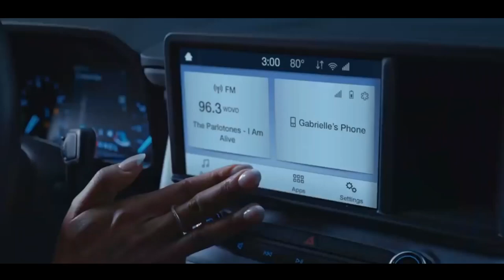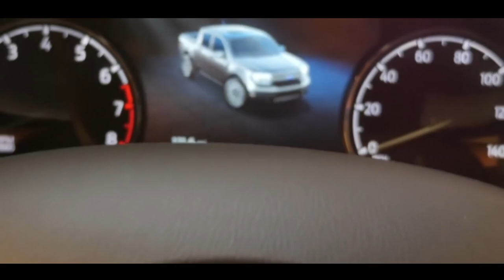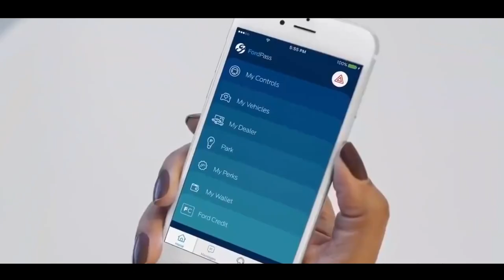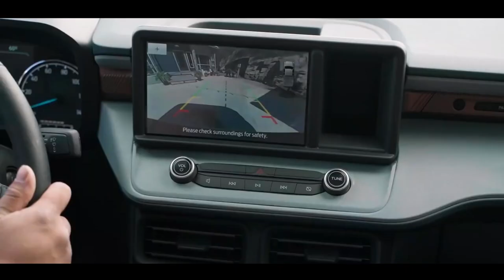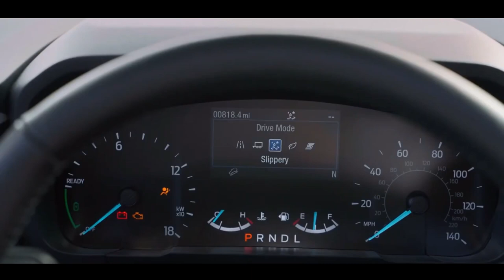NOVA FORD MAVERICK 2022